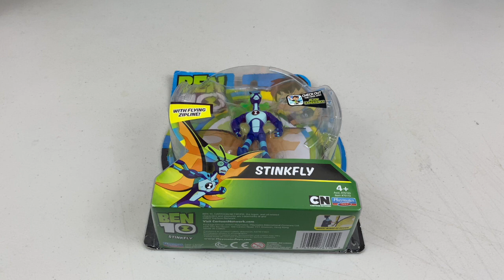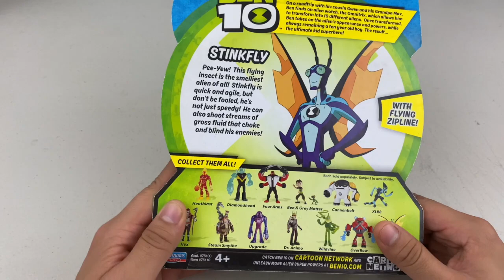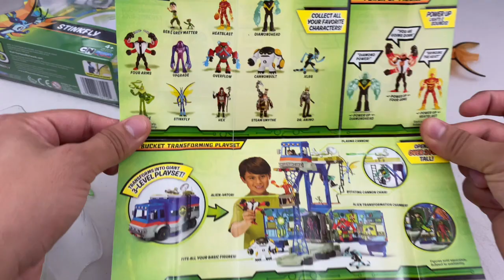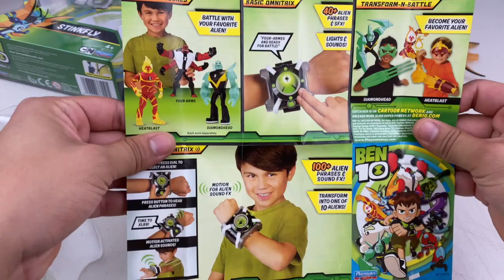Ben 10 Stinkfly Unboxing 2020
Si te gusta mi contenido, no te olvides de visitar mis otros canales que contienen diferente material!

Gianlucca Gaming - TBA
Gianlucca Vlogs - TBA
Gianlucca Toys - TBA